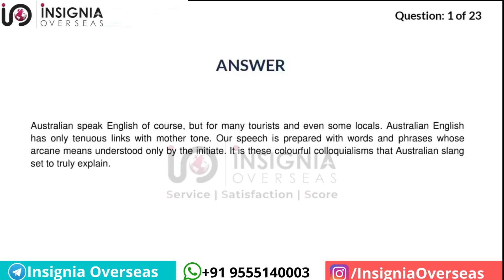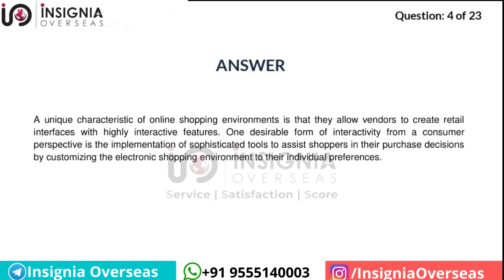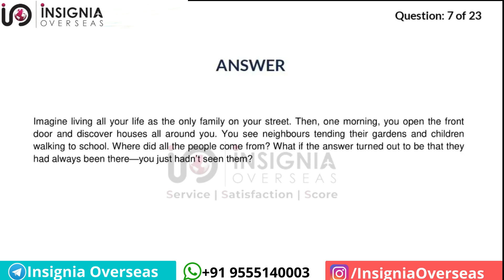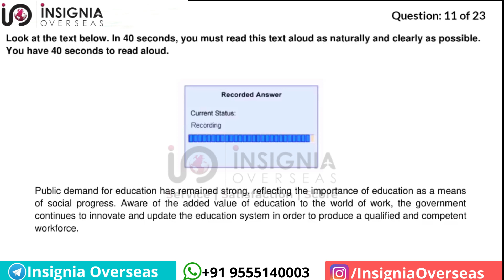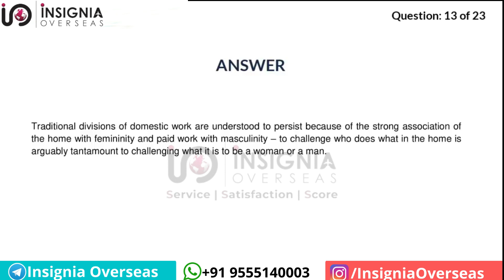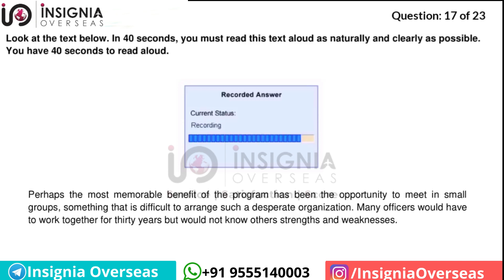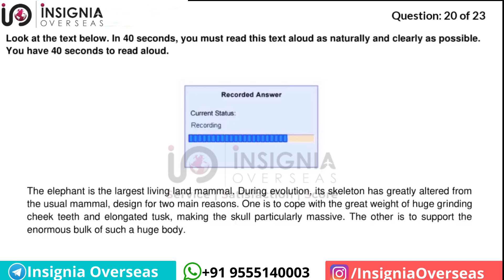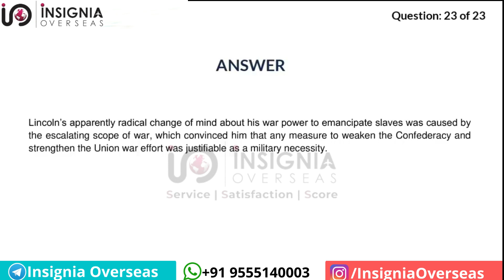PTE Read Aloud I Practice Questions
Practice questions of read-aloud for PTE students. Practice with a timer as it shows on Video.